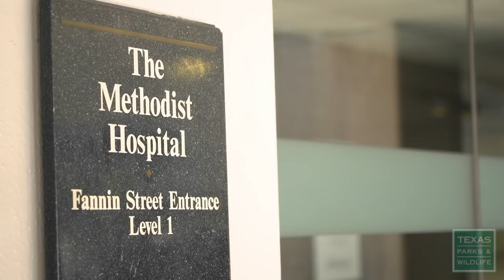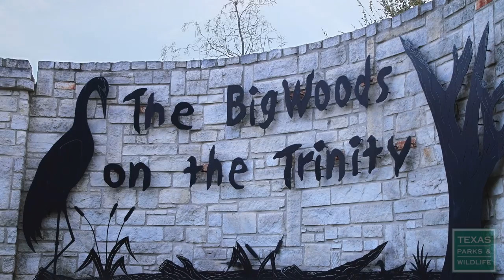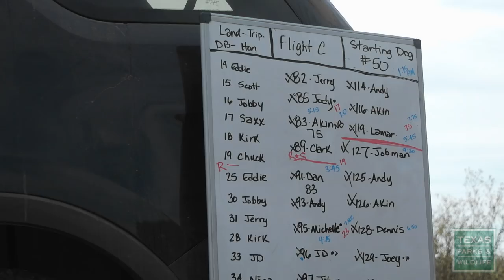Retrieving Dogs, Ruby the Retriever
Witness the best of the best hunting dogs in action as they compete at the Master National retriever competition. Learn what it takes to breed and train a top-level hunting dog.